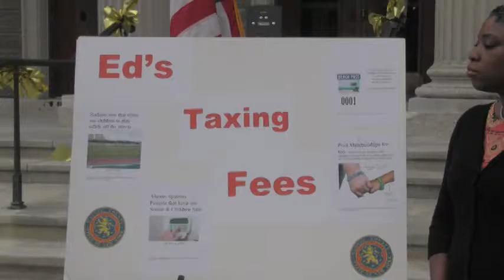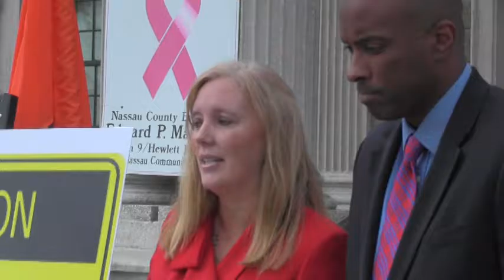10/5/16 Stop Fee Increase Press Conf